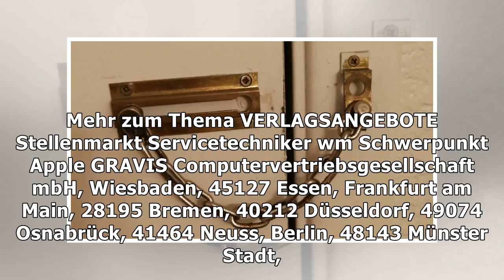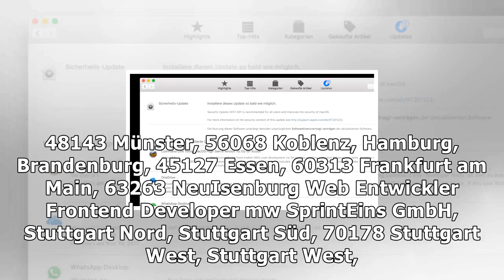Apple schließt peinliche macos-sicherheitslücke mit notfall-update